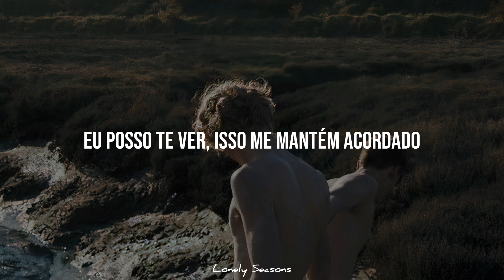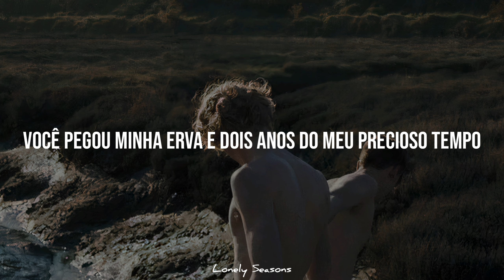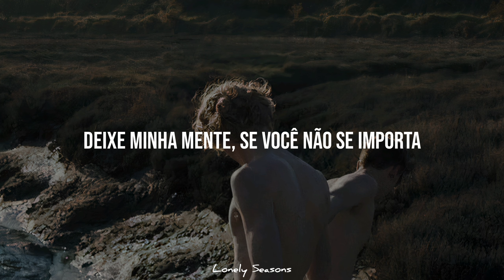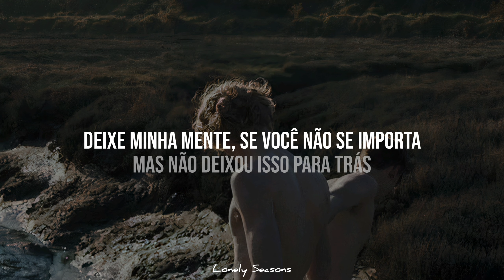Ben Platt - Leave My Mind [Tradução/Legendado]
Alguma sugestão de música que eu possa traduzir? Deixe nos comentários!